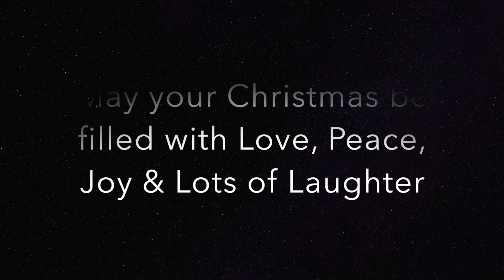How to Create an EPIC Gold, White & Silver Christmas Tree!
Are the Holidays your favourite time of the year? I know it is for me!
I always look forward to putting up my tree! This year, I filmed my cousin Jenny and I decorating the tree so you guys can see!
This years theme: Gold, White, and Silver.
It took us about 1.5 hours. We had so much fun!